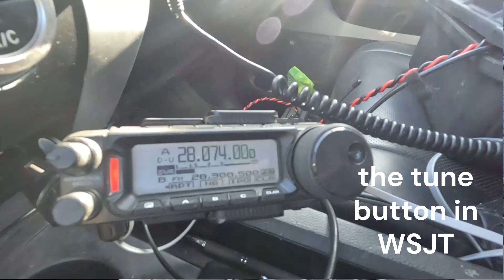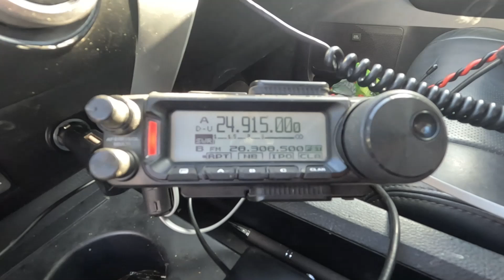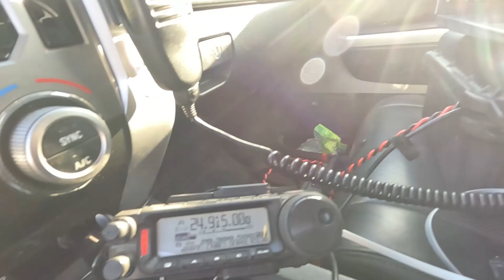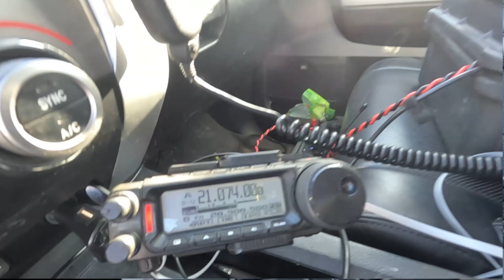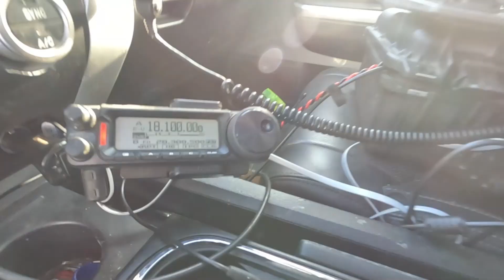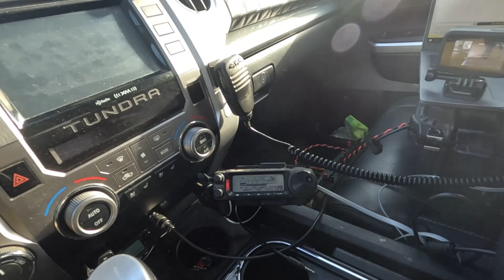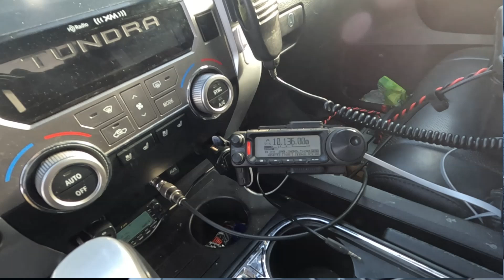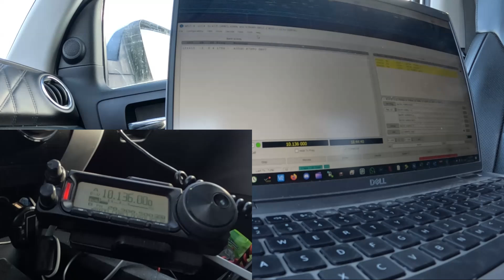DIY Loading Coil Hack: 6 Bands from One HamStick.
Welcome to Mr. Mud's Ham Radio Time! 🎙️

Transform a 10m HamStick into a Multi-Band Beast! 🎙️
In this video, I’ll show you how to use an adjustable loading coil to turn a single 10m HamStick into a versatile antenna that works on 6 bands:
✅ 10m
✅ 12m
✅ 15m
✅ 17m
✅ 20m
✅ Even 30m!

This setup is simple to adjust and doesn’t require a tuner, making it perfect for portable or budget-conscious ham radio enthusiasts. All you need is a HamStick and the adjustable loading coil, which you can build yourself by following my DIY video here.

💰 Save Money: Why buy multiple HamSticks when one, paired with a loading coil, can do it all?

🔧 What You’ll Learn:

How to install and adjust the loading coil for each band.
Tips for optimal performance across all 6 bands.
How to maximize your ham radio setup with minimal cost.

Links & Resources:

🔑 Unlock Exclusive Perks:
Become a channel member and enjoy special benefits!

Feeling generous? Toss a coin in the tip jar—your support means the world to me!

🍻 Join the Community:
Hang out and chat with fellow radio enthusiasts at The HamJazz Watering Hole!